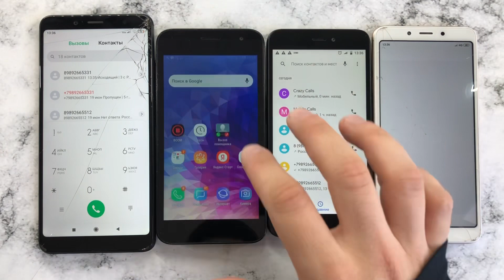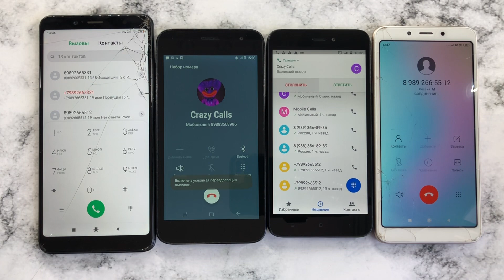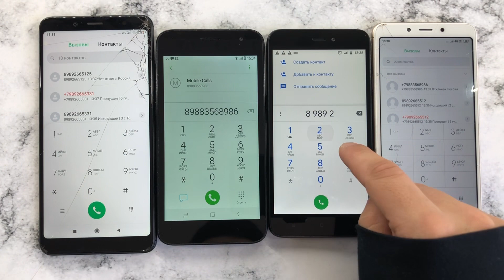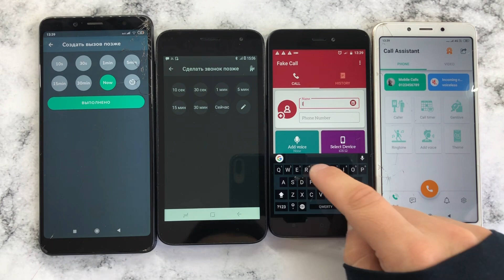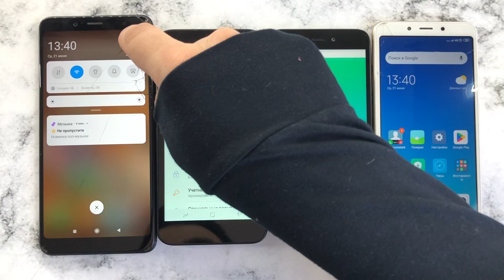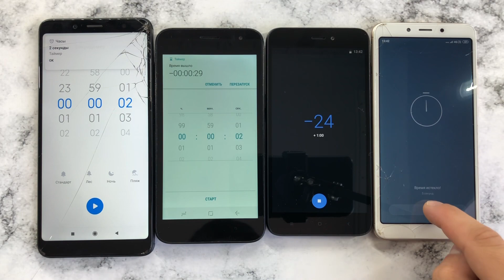Insane Real And Fake Calls Redmi Note 5, Galaxy SM-J260F, Redmi Go, Redmi 6A/ Alarm Timer Calls